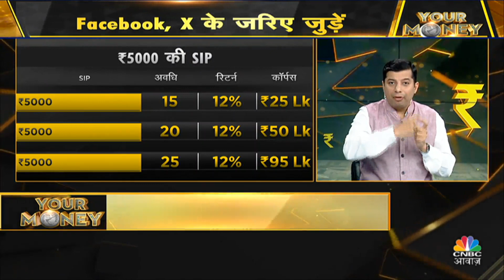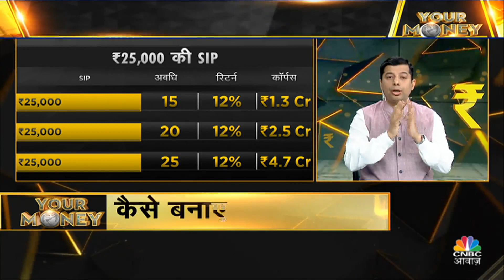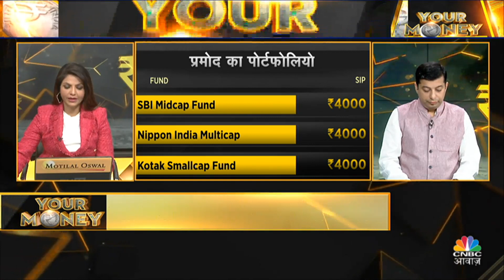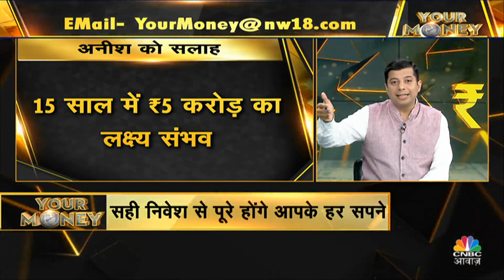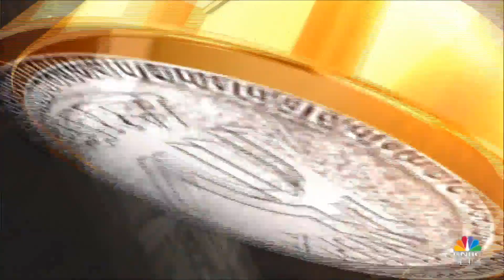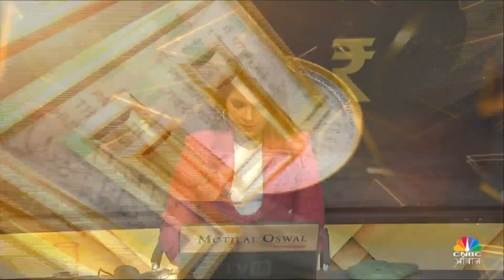Your Money: Power Of Compounding का फंडा, कैसे बनाएं पैसे से पैसा? कैसी हो निवेश की स्ट्रैटेजी?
पावर ऑफ कंपाउंडिंग का फंडा, कैसे बनाएं पैसे से पैसा ? कैसे उठाएं कंपाउंडिंग का फायदा? कैसी हो निवेश की स्ट्रैटेजी   देखिए Your Money, पावर ऑफ कंपाउंडिंग

n18oc_money